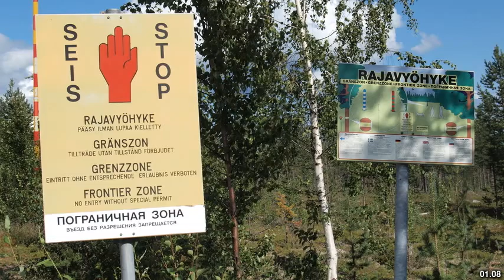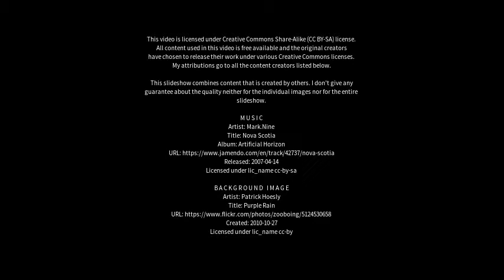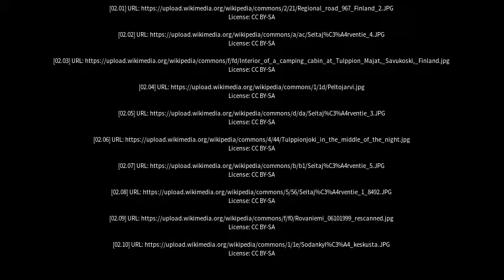Best places to visit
Best places to visit - Savukoski (Finland) Best places to visit - Slideshows from all over the world - City trips, nature pictures, etc.